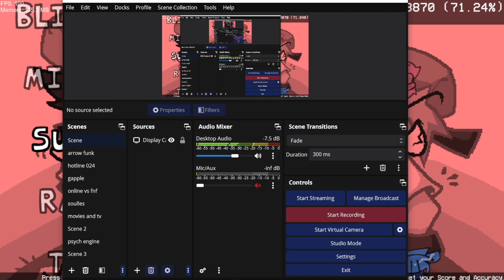Vs Jerry V2 - Sunscreen (Redux) Gameplay Teaser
Credits Exan Music
Axmed Voice Actor
SushiTrash Icon Artist
Hammler Charter And Sprite Artist
Jamal Sprite Artist
Sta_r Animator